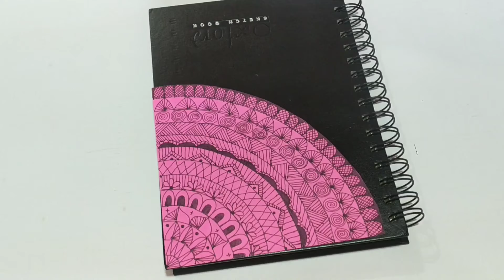Decorating Sketchbook Cover||Mandala art|| Activities with Nakshatra